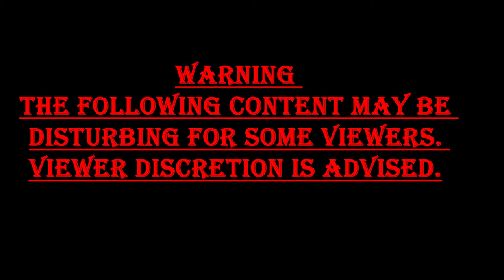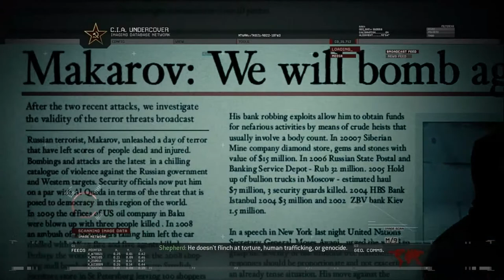Lets Play Call Of Duty Modern Warfare 2 Remastered Part 4 No Russian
Welcome back for part 4. I hope yall enjoy the video and it makes you laugh have a great day!!!